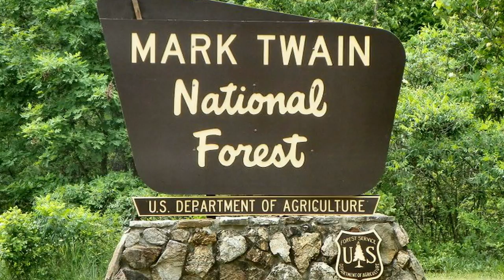Council Bluff Lake - Belgrade, MO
Kayak fishing at Council Bluff Lake in Belgrade, MO. Kayak is a Jackson Cuda 12'er. Video with GoPro Hero2 and Hero3+.